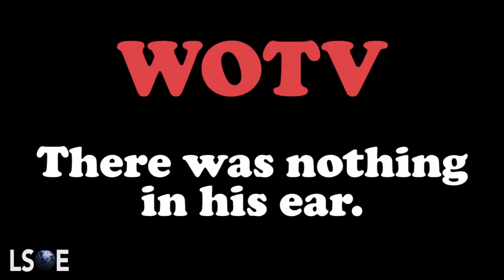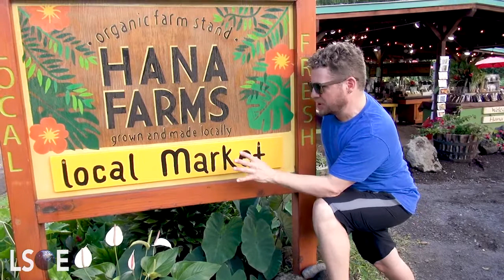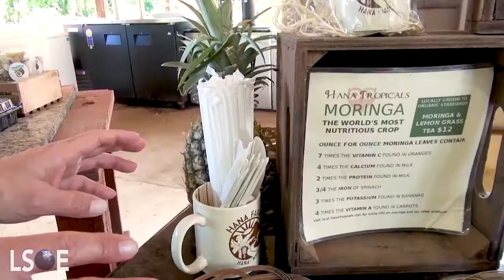Vacation - The Last Show On Earth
Tonight we're coming at you from sunny Maui, Hawaii! We learn to build a sandcastle and talk to Hana and Gabby from Hana farms!